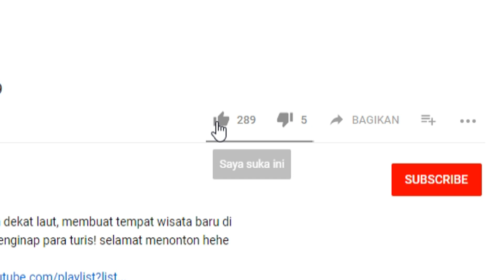Sekolah Baru di Distrik - Cities Skylines Indonesia - After Dark #28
di episode 28 ini kita menambahkan sekolah untuk pelajar yang ada di kota kita agar dapat bersekolah dan juga melengkapi fasilitas untuk warga kita. selamat menonton.